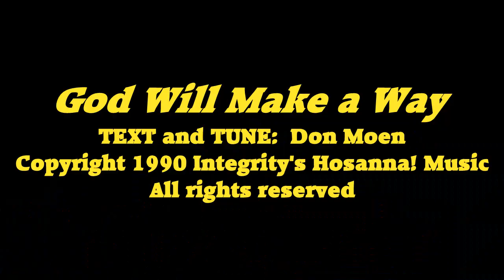Tip of the Day! Use a capo!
What more can your Guitarlele Grampa say?  Use a capo!
A capo barrs across a particular fret and raises the tuning a half step at each fret.  A capo at the fourth fret raises the tuning two steps.  A song in the key of C is now in the key of E.